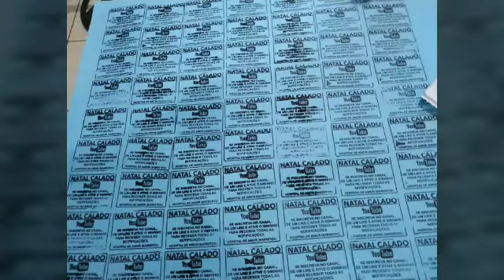O Velho do Rio Mostrando as galinhas e peixe📓🐠⛹️